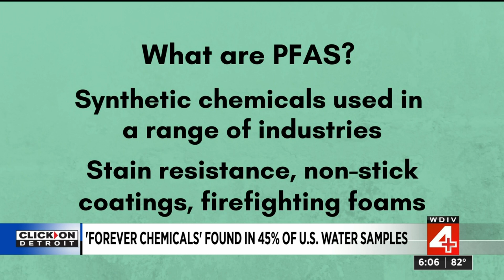'Forever Chemicals' found in 45% of US water samples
Water is one thing we cannot live without, and now a new report suggests  nearly half of drinking water in the U.S. is contaminated with what has become known as "Forever Chemicals."